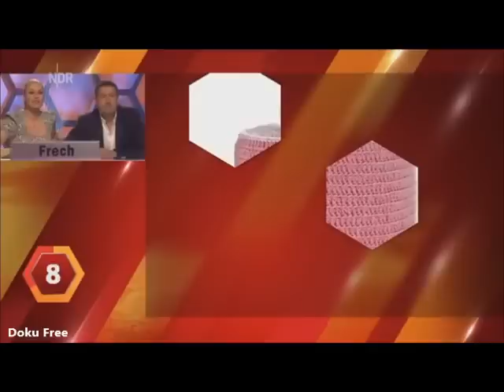Dalli Dalli! - 2013 Folge 06 vom 10.08.2013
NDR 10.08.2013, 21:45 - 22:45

Ratespiel Deutschland Folge 6
Dalli Dalli - Moderation: Kai Pflaume.

Hinter den Teamnamen früh gegen frech stecken zum einen zwei bekannte Gesichter aus dem Frühstücksfernsehen, nämlich Marlene Lufen und Sven Lorig, zum anderen zwei besonders meinungsfreudige Zeitgenossen, nämlich Gute-Laune-Frau Ruth Moschner und Lets-Dance-Juror Joachim Llambi. Bei Kai Pflaume zeigen die Kandidaten Muskeln und Köpfchen und erspielen auf diese Weise Geld für die Arbeit der Hans-Rosenthal-Stiftung.

Produziert in HD

Mitwirkende: Hans Rosenthal, Brigitte Xander, Mady Riehl, Hans Bierbrauer